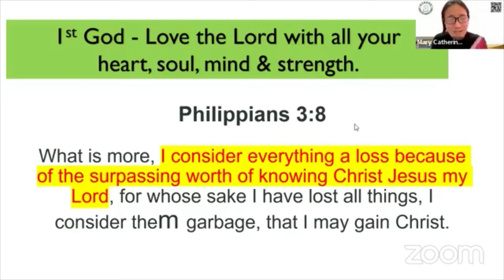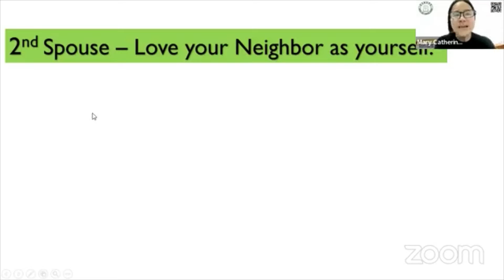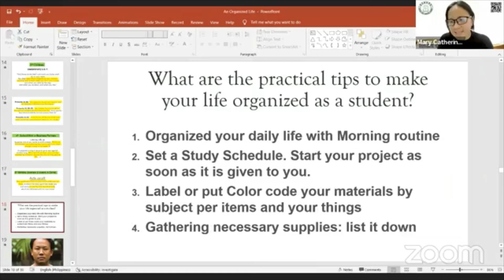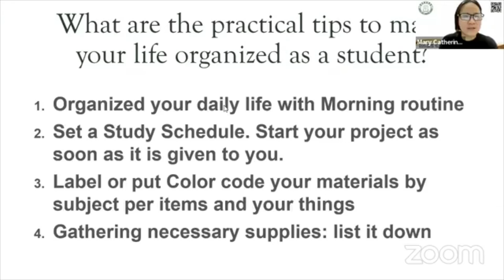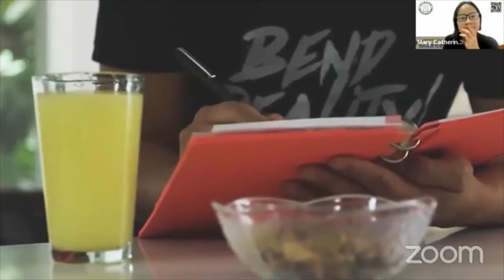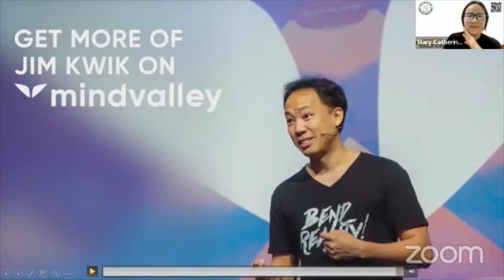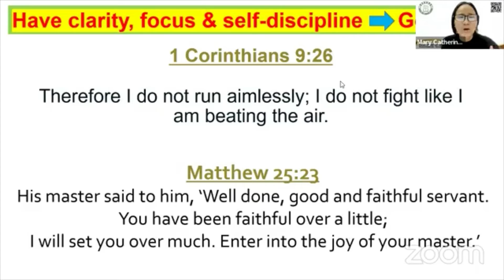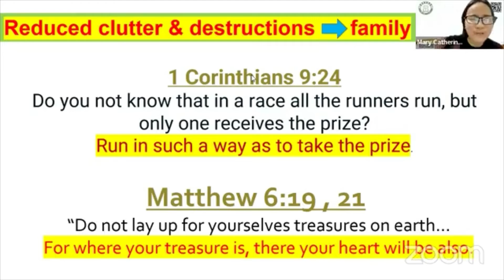I John 5 Praying is Helping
Testaments Ministries International
Wisdom Light Christian Academy